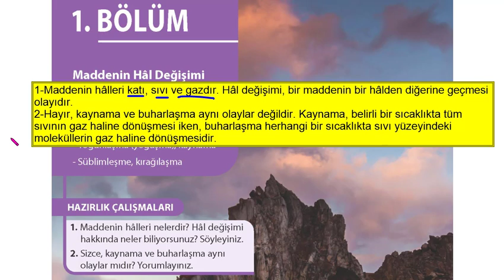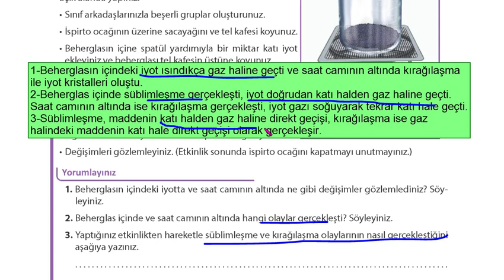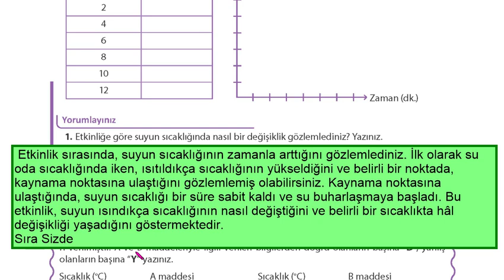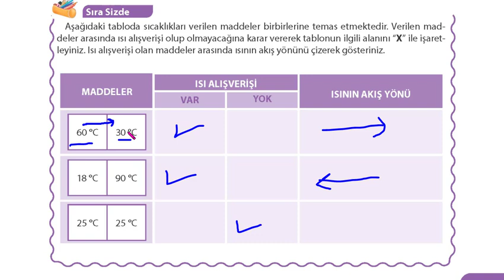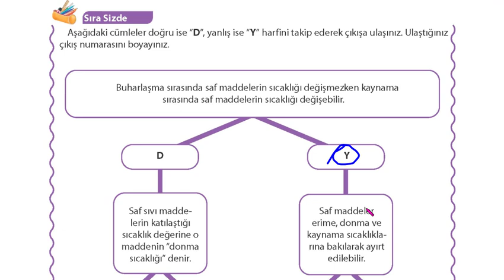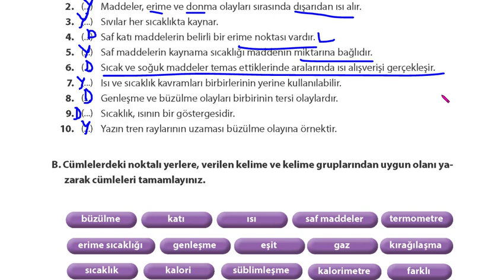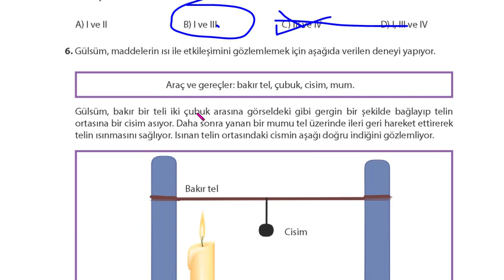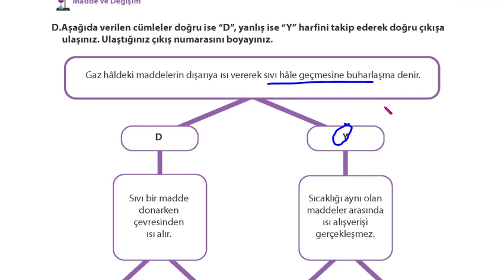5. SINIF FEN SAYFA 96 99 103 105 106 107 108 111 113 116 118 119 122 125 128 129 130 131 132 133 134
5. SINIF FEN BİLİMLERİ DERS KİTABI 4.ÜNİTE MADDE VE DEĞİŞİM SAYFA 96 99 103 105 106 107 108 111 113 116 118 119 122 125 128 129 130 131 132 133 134
FEN 5 MADDE
FEN 5 MADDE VE DEĞİŞİM
MEB YAYINLARI